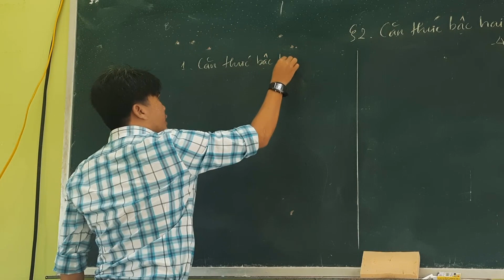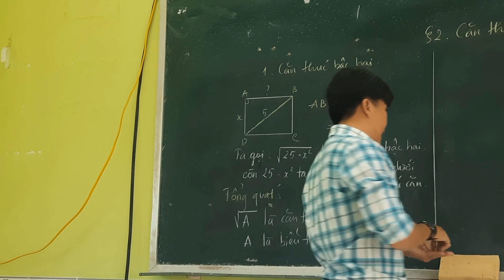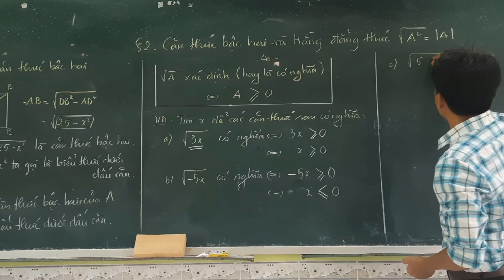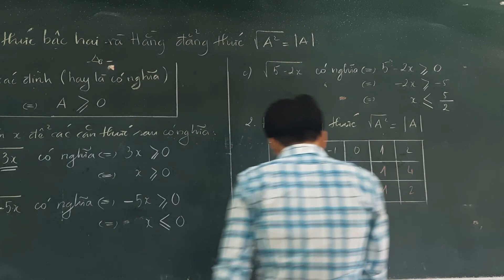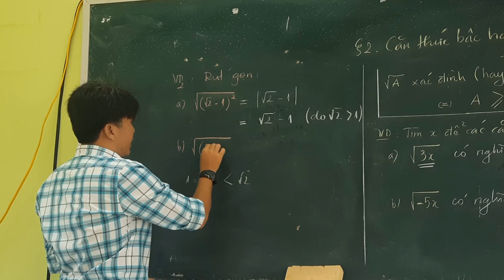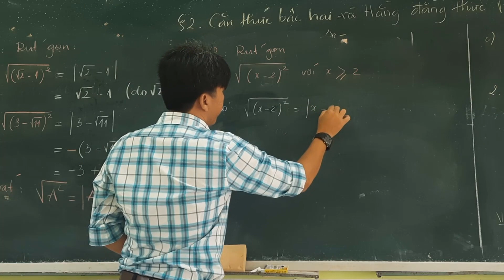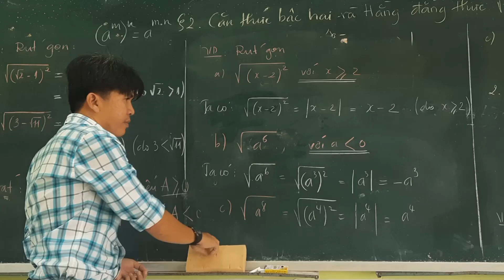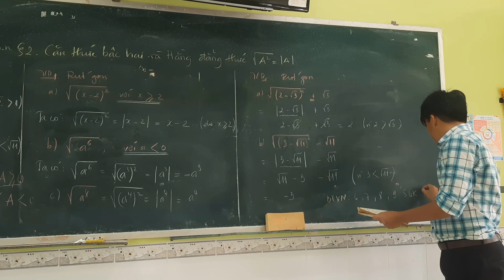TOÁN 9- ĐẠI SỐ- CĂN THỨC BẬC HAI VÀ HẰNG ĐẲNG THỨC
GV: HÀ THÚC LINH